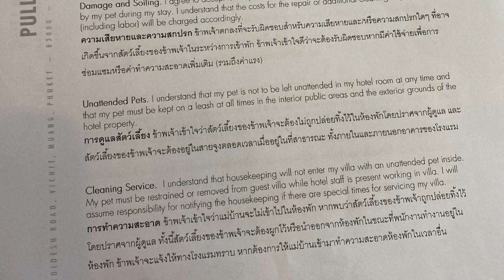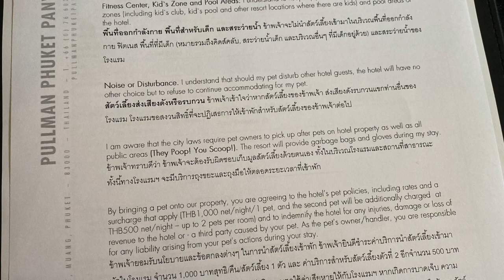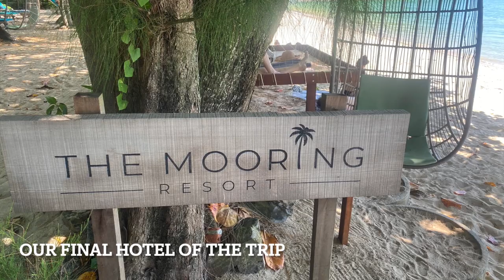Phuket Roadtrip Final Leg | Panwa Beach | Pet Friendly Thailand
Our final leg of the Phuket Roadtrip landed is at Panwa Beach. We stopped at 2 different pet friendly hotels;

The Mooring was by far our favourite as we prefer smaller, boutique hotels. We enjoyed it so much we booked an additional night leaving us with an epic 10 hour drive back home on the last day!